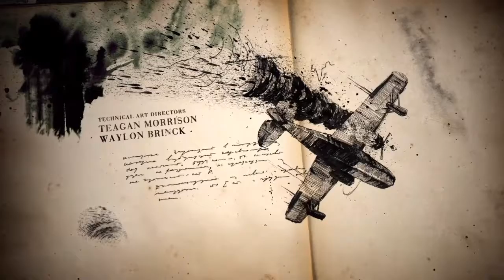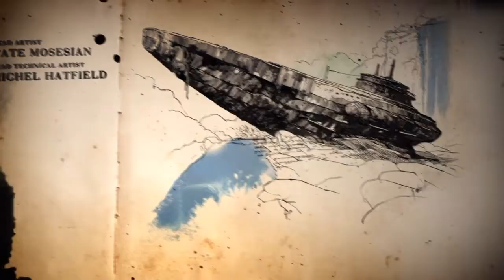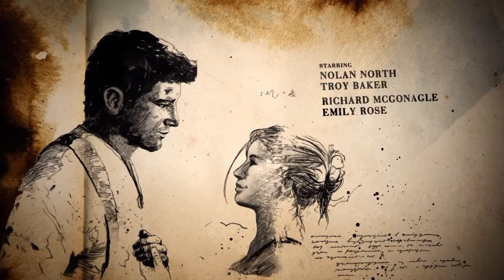Uncharted 4 part 2 of 1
I just started vlog